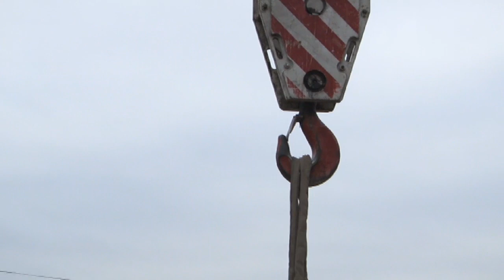Nová lávka ponad Handlovku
V sobotu 5. decembra osadili pracovníci dodávateľskej firmy novú oceľovú lávku ponad rieku Handlovka. Spája Nábrežie svätého Cyrila s Nábrežím Andreja Kmeťa a je poslednou z investičných akcií vyvolaných povodňami v auguste 2010.